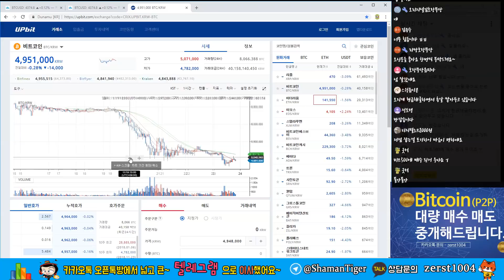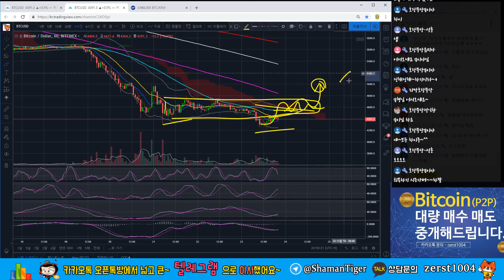[18/11/23] ★비트코인 시황분석 클립 영상★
카카오톡 수다방 비번 1004